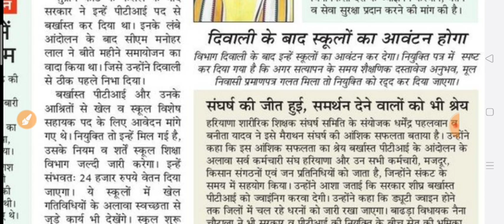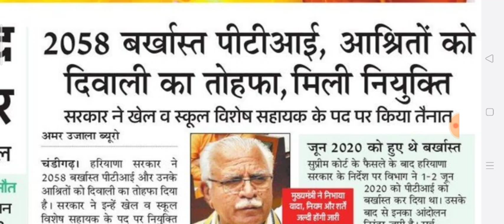राणा सरकार ने दीवाली पर शिक्षकों के लिए आई बड़ी खुशखबरी